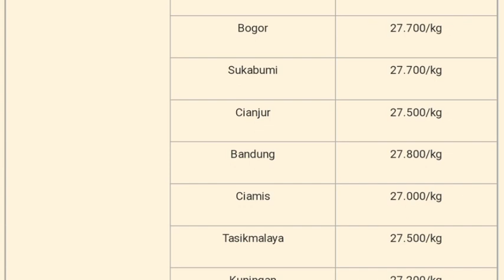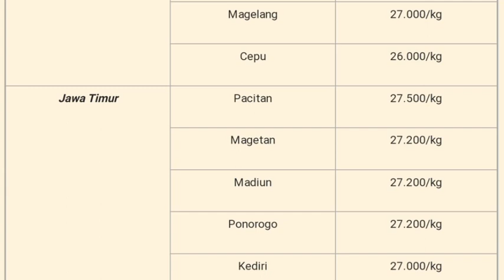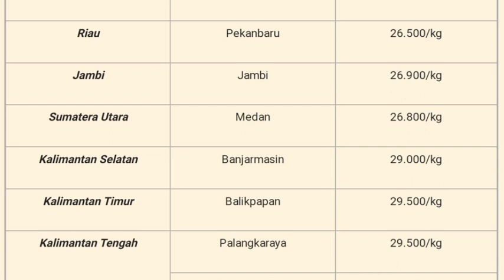Harga Telur Ayam Ras Hari Ini Kamis 08 Juni 2023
Daftar Harga telur ayam ras hari ini kamis 08 juni 2023, pada konten ini saya menampilkan daftar harga trlir aam ras hari ini seindonesia, harga trlur ayam ini hanya sebagai referensi bagi peternak ayam petelur atau pemelihara ayam, harga telur ayam juga meliputi harga telur ayam sebali dan harga telur perbutir.

1. Kumpulan cara ternak ayam broiler
2. Kumpulan cara ternak ayam kampung

1. harga telur ayam ras hari ini
2. harga telur ayam hari ini
3. harga telur hari ini
4. harga telur ayam ras terbaru
5. harga telur ayam ras di kandang
6. harga telur ayam ras di pasar
7. harga telur ayam ras per kg
8. harga telur ayam ras di Bali
9. harga telur ayam ras di Jakarta
10. harga telur ayam ras di Sumatera
11. harga telur ayam ras di Jawa timur
12. harga telur ayam ras di Jawa barat
13. harga telur ayam ras di Jawa tengah
14. harga telur ayam ras di jogjakarta
15. update harga telur hari ini
16. info harga telur ayam hari ini
17. harga telur ayam ras pinsar
18. harga telur
19. daftar harga
20. telur ayam